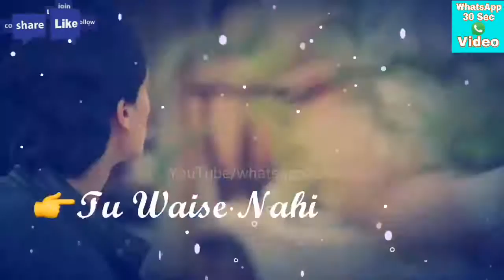Murtuja Ansari Amlai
Amlai